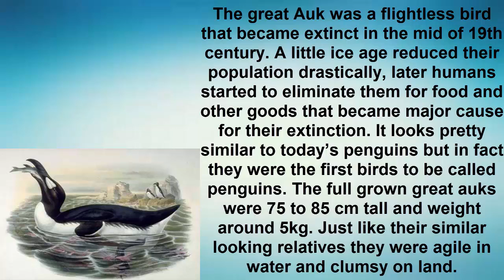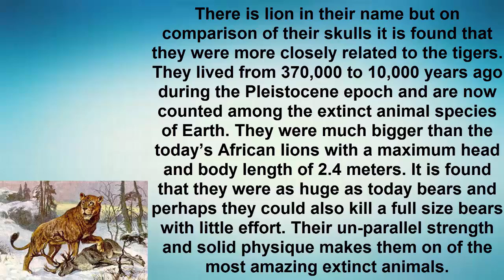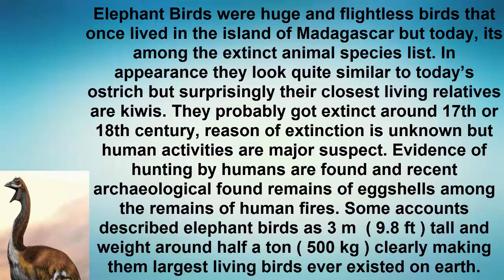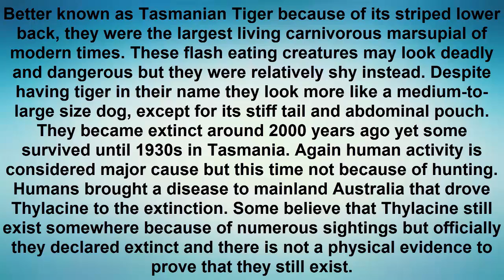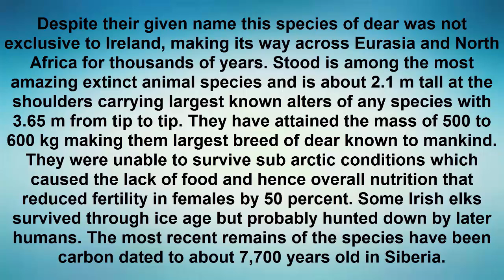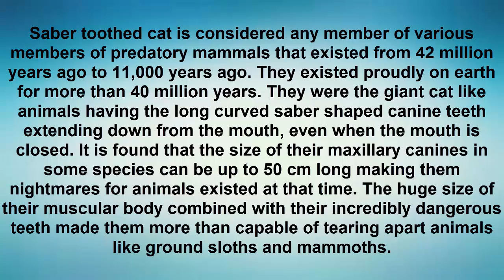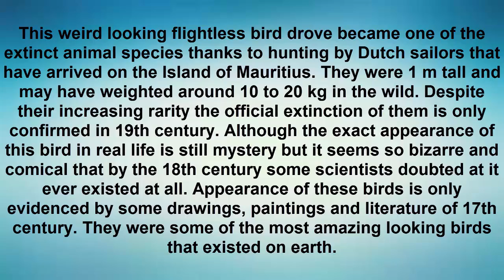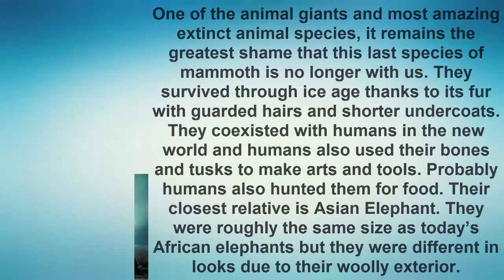10 Most Amazing Extinct Animal Species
10 Most Amazing Extinct Animal Species

10. Great Auk
The great Auk was a flightless bird that became extinct in the mid of 19th century. A little ice age reduced their population drastically, later humans started to eliminate them for food and other goods that became major cause for their extinction. It looks pretty similar to today’s penguins but in fact they were the first birds to be called penguins. The full grown great auks were 75 to 85 cm tall and weight around 5kg. Just like their similar looking relatives they were agile in water and clumsy on land.

9. European Cave Lion
There is lion in their name but on comparison of their skulls it is found that they were more closely related to the tigers. They lived from 370,000 to 10,000 years ago during the Pleistocene epoch and are now counted among the extinct animal species of Earth. They were much bigger than the today’s African lions with a maximum head and body length of 2.4 meters. It is found that they were as huge as today bears and perhaps they could also kill a full size bears with little effort. Their un-parallel strength and solid physique makes them on of the most amazing extinct animals.

8. Ground Sloth
They were the unique beasts that thrived through the ice age. Ground Sloth has been extinct on the mainland of north and South America for 10,000 years or more. The cause of their extinction is often linked to humans that hunted them for food but recent studies found that climate change had rather major impact on the extinction of these beasts. They were massive in size and too big to be killed by the humans of the time using their basic weapons and tools.

7. Elephant Bird
Elephant Birds were huge and flightless birds that once lived in the island of Madagascar but today, its among the extinct animal species list. In appearance they look quite similar to today’s ostrich but surprisingly their closest living relatives are kiwis. They probably got extinct around 17th or 18th century, reason of extinction is unknown but human activities are major suspect. Evidence of hunting by humans are found and recent archaeological found remains of eggshells among the remains of human fires. Some accounts described elephant birds as 3 m  ( 9.8 ft ) tall and weight around half a ton ( 500 kg ) clearly making them largest living birds ever existed on earth.

6. Thylacine
Better known as Tasmanian Tiger because of its striped lower back, they were the largest living carnivorous marsupial of modern times. These flash eating creatures may look deadly and dangerous but they were relatively shy instead. Despite having tiger in their name they look more like a medium-to-large size dog, except for its stiff tail and abdominal pouch. They became extinct around 2000 years ago yet some survived until 1930s in Tasmania.

5. Irish Elk
Despite their given name this species of dear was not exclusive to Ireland, making its way across Eurasia and North Africa for thousands of years. Stood is among the most amazing extinct animal species and is about 2.1 m tall at the shoulders carrying largest known alters of any species with 3.65 m from tip to tip. They have attained the mass of 500 to 600 kg making them largest breed of dear known to mankind.

4. Saber Toothed Cat
Saber toothed cat is considered any member of various members of predatory mammals that existed from 42 million years ago to 11,000 years ago. They existed proudly on earth for more than 40 million years. They were the giant cat like animals having the long curved saber shaped canine teeth extending down from the mouth, even when the mouth is closed. It is found that the size of their maxillary canines in some species can be up to 50 cm long making them nightmares for animals existed at that time.

3. Dodo
This weird looking flightless bird drove became one of the extinct animal species thanks to hunting by Dutch sailors that have arrived on the Island of Mauritius. They were 1 m tall and may have weighted around 10 to 20 kg in the wild. Despite their increasing rarity the official extinction of them is only confirmed in 19th century. Although the exact appearance of this bird in real life is still mystery but it seems so bizarre and comical that by the 18th century some scientists doubted at it ever existed at all.

2. Quagga
This animal species may have the most adorable name of all. They were the subspecies of plain zebra. Native to South Africa, Quagga became victim of heavy hunting by Dutch settlers and later by Africans to provide meat and skins. The wild Quagga officially got extinct in 1878 but some captured ones were kept in zoos.

1. Woolly Mammoth
One of the animal giants and most amazing extinct animal species, it remains the greatest shame that this last species of mammoth is no longer with us. They survived through ice age thanks to its fur with guarded hairs and shorter undercoats.